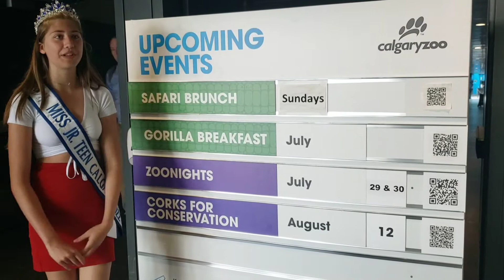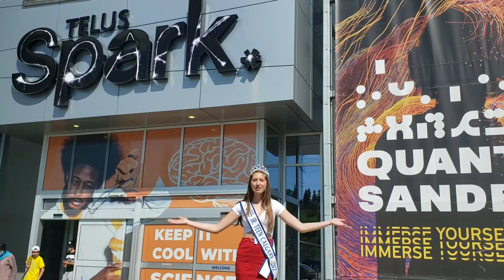Welcome to my home own Contestant #5 Matalyn S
Contestant  #5 Matalyn S
Miss Teenage Canada 2022
VLOG  Welcome to my Home Town

VOTE for your favorite. Winner is based on Views, Likes Comments & Shares.

Voting ends Friday at 12noon